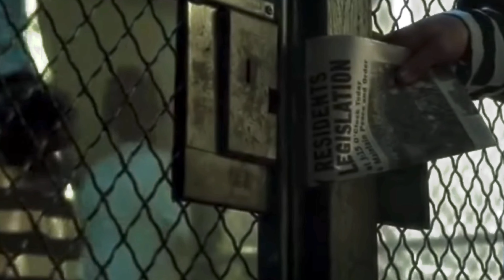Arkham Asylum | Play Date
Tags